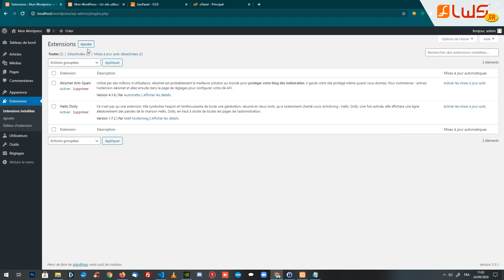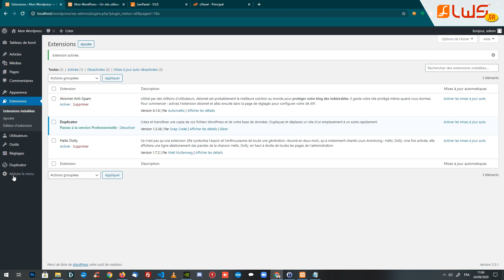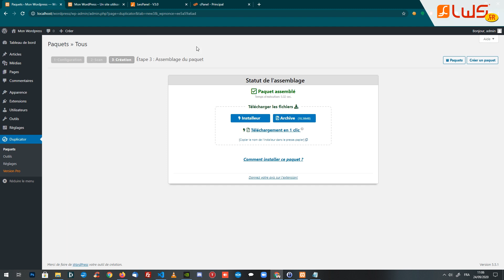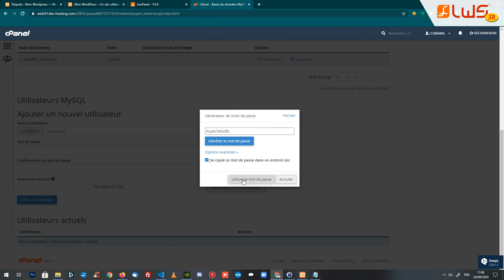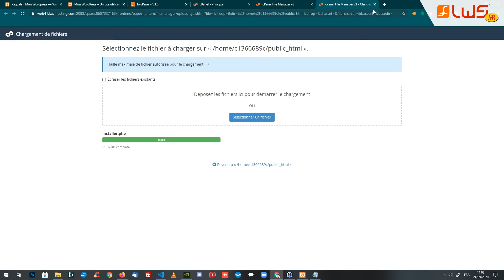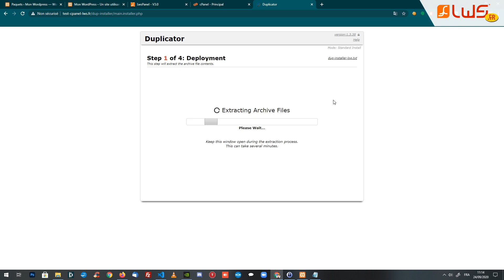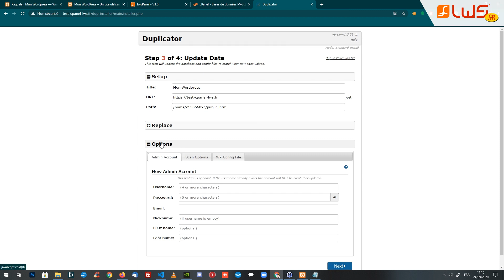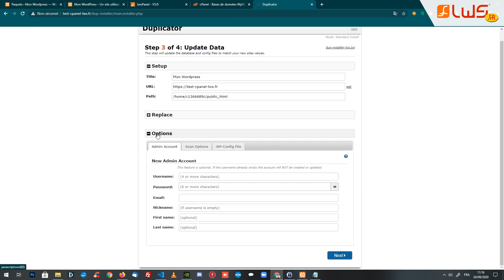Migrer un site Wordpress en local vers un hébergement web cPanel pour une mise en ligne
Découvrez comment migrer simplement un site Wordpress réalisé en local vers votre hébergement web cPanel afin de le mettre en ligne ➡️

▬▬▬▬▬  INTERFACE DE GESTION CPANEL  ▬▬▬▬▬

L'interface de gestion cPanel LWS est une interface de gestion d'hébergement web qui vous permet de gérer facilement votre hébergement web mutualisé.

Proposé par LWS, vous pouvez choisir un hébergement web avec le panneau de contrôle cPanel. Celui vous facilitera la gestion de votre ou vos hébergements web. Numéro 1 au monde, il vous permettra de gérer en toute simplicité vos domaines ou encore d'installer le CMS de votre choix en 1 clic avec l'auto installeur Softaculous inclus.

▬▬▬▬▬  HÉBERGEMENT WEB CPANEL ▬▬▬▬▬

💻 Besoin d’un hébergement web ?
LWS vous propose des solutions simples d’hébergement web cPanel accessibles à tous.

La formule Hébergement cPanel L de LWS est notre best seller et convient aux besoins de 95 % des sites actuels.

Les points forts de LWS et des offres d’hébergement web cPanel :

✔️ Packs tout inclus

✔️ Certificat SSL inclus

✔️ Logiciels de création de site inclus

✔️ Assistance 7 jours / 7 et serveurs en France

✔️ Emails pro avec AntiSpam, AntiVirus et Webmails Pro

✔️ Nom de domaine (.com / .fr / .net … ) offert

✔️  Emails, bases de données, PHP …

✔️ Stockage, Trafic illimité

✔️ Registrar de noms de domaine accrédité : Icann, Afnic …

✔️ Performances garanties : Serveurs haute performance, SSD

✔️ Expérience de plus de 20 ans, plus de 200 000 sites web hébergés

✔️ Garantie satisfait ou remboursé 30 jours

🔧 OUTILS  🔧

Restez informé de nos actualités  👉